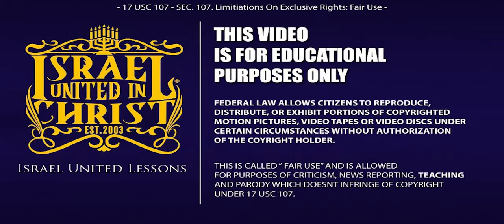IUIC | God Doesn’t Accept You As You Are!